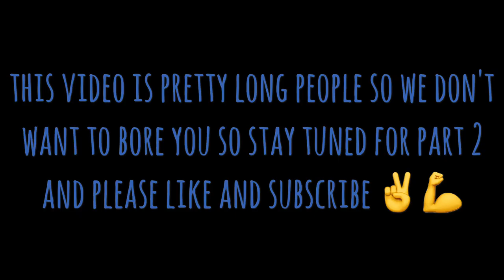Twigs on the loose part 1